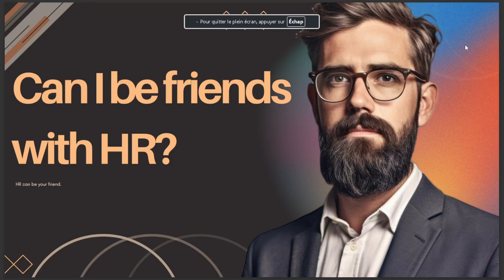CAN I BE FRIEND WITH HR